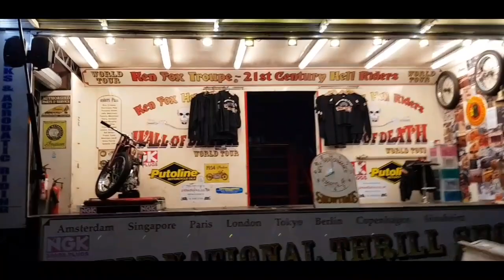The Crocky Trail. Halloween 2019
Wall of Death.  Crocky Trail  . Chester Halloween 2019